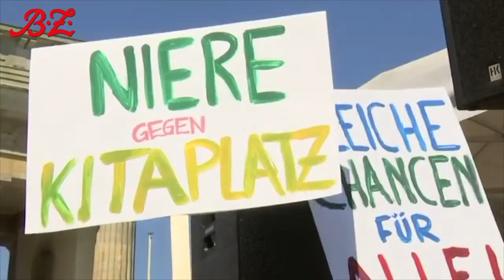Berlin: Mit dem Buggy für mehr Kita-Plätze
Besonders spürbar wird der Mangel an freien Plätzen im Sommer, wenn die Anfänger des neuen Schuljahres noch zur Kita gehen, andere Eltern aber schon einen Kitaplatz für ihre ein- bis dreijährigen Kinder suchen. Eine Situation an der viele junge Eltern verzweifeln.